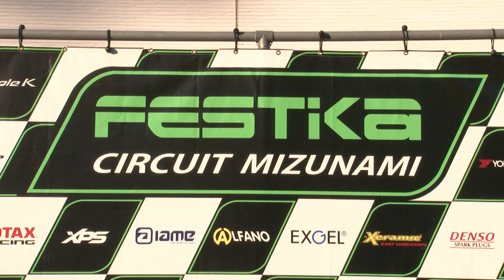SL瑞浪シリーズ2021 YZ85 シリーズ表彰式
2021年11月14日 フェスティカサーキット瑞浪（岐阜県）
SLカートミーティング瑞浪シリーズ 第6戦
‹フェスティカサーキット瑞浪›
エントリー、リザルトなど詳しい情報はこちら